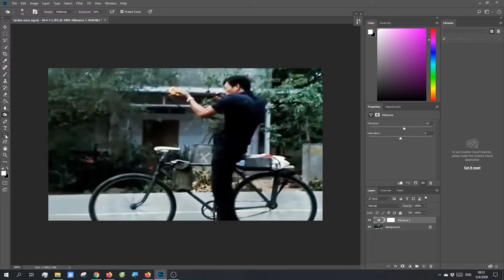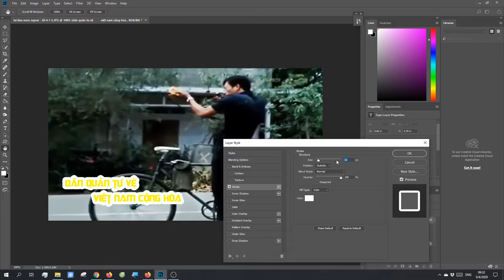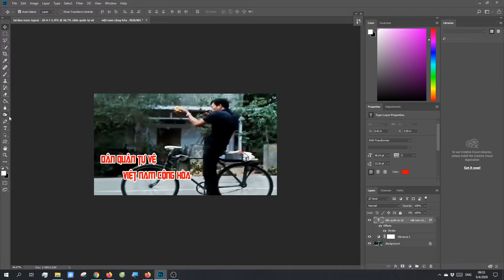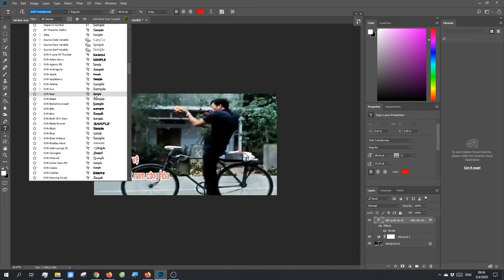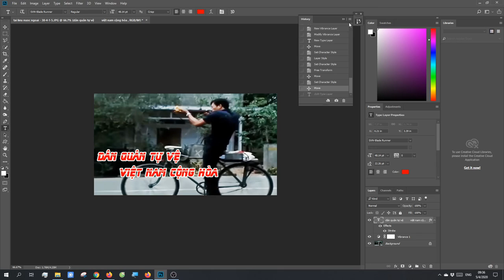Thêm Chữ Viết Vào Ảnh PTS